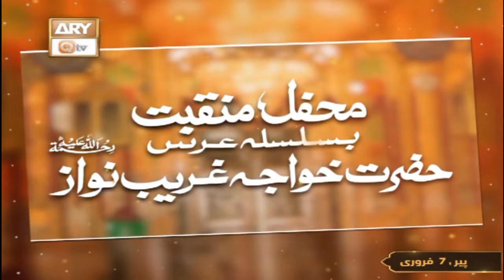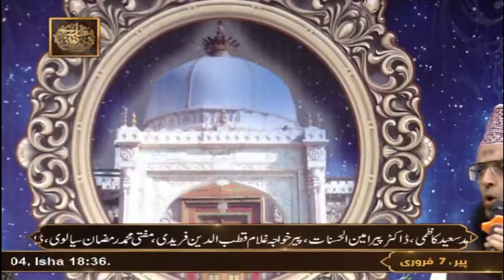Mehfil Mehfil-e-Manqabat || Basilsila urs Khuwaja Ghareeb Nawaz (R.A) || Part 3 || 7th February 2022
Mehfil Mehfil-e-Manqabat || Basilsila urs Khuwaja Ghareeb Nawaz (R.A)
Khwaja Moin Uddin Chishti || Host: Muhammad Raees Ahmed

Qari Noman Naeemi Naqshbandi, Zohaib Ashrafi, Anwer Ibrahim And Ashfaq Ibrahim, Qari Mohsin Qadri,
Muhammad Saqlain Rasheed, Muhammad Uzair Azizi, Muhammad Waseem Wasi,
Qari Asad Ul Haque, Alhaj Siddique Ismail, Mahmood Ul Hassan Ashrafi, Muhammad Amir Fayyazi,
Syed Sabihuddin Rehmani